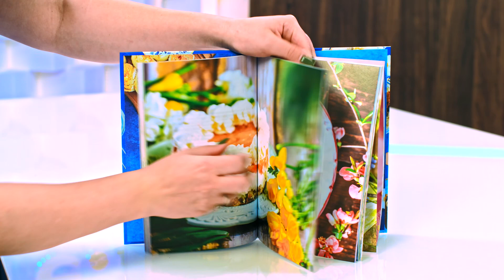60 здравословни безглутенови рецепти - Габриела Цулин - store.bg